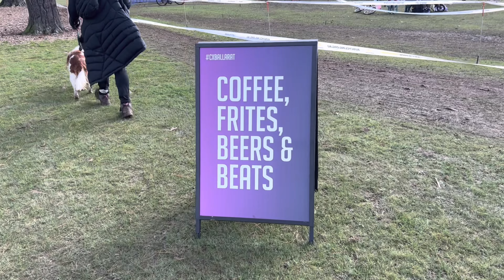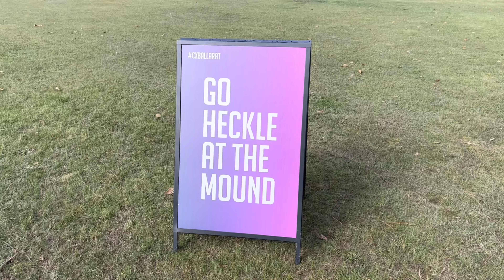Mud Battle at Ballarat | Australian National Cyclocross Series Rd 8 | Highlights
This weekend I raced my first National Cyclocross Rounds. Ballarat served up a Mud Fest!

The video shows overall highlights of the Sunday race, where I finished 5th in Elite Women!

Masters women, Masters Men and Elite Men are also included where I captured footage